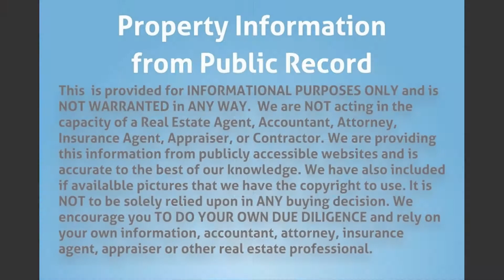1117 NW 7th Terrace, Fort Lauderdale, FL 33311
MLS Status: MLS Unlisted
Property Type: Single Family
Year Built: 1951
Construction: CBS (Concrete Block Structure)
Living Area: 1044
Multi Unit Info:
This is an Easy rehab deal. Property is a legal 2/1 with terrazo floors. There is an additional small bedroom with bathroom in the back of the house.